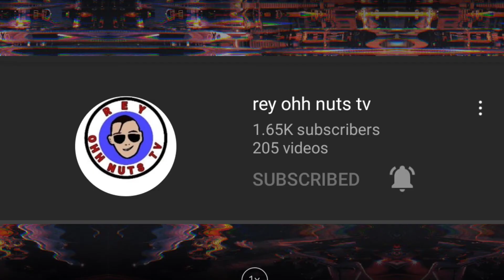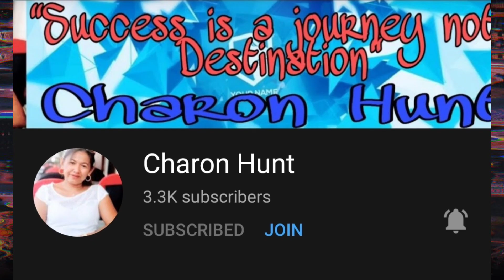not a good time to fish after rainy days